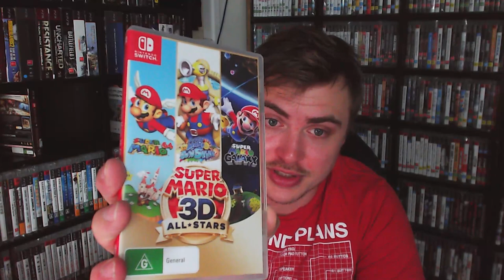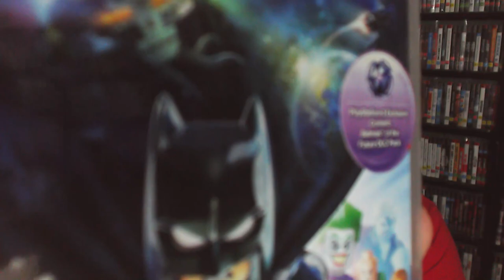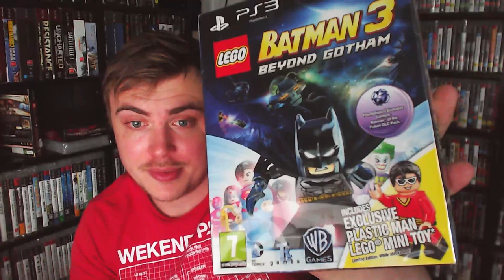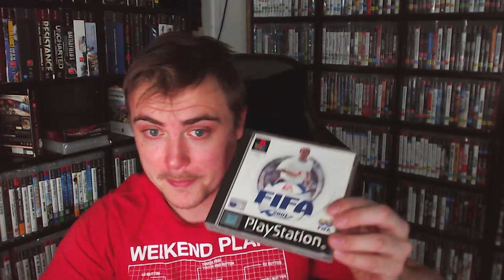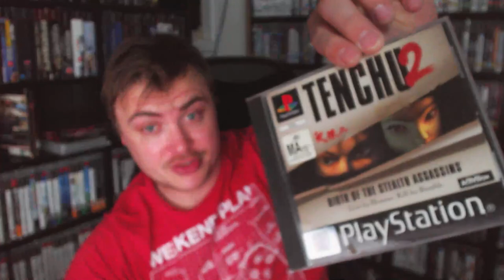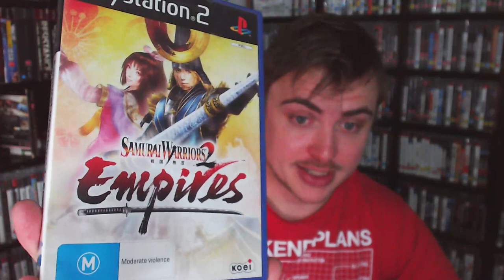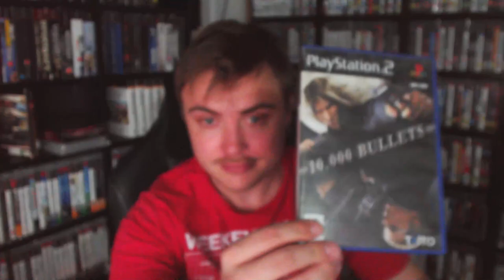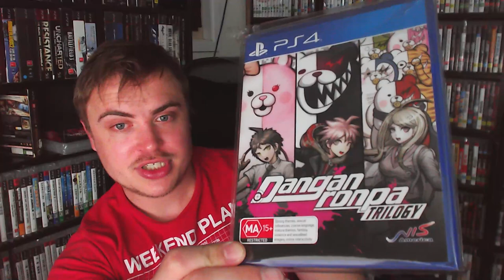April 2021 Video Game Pickups!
Check out the facebook groups